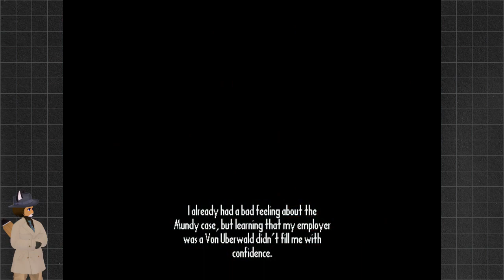Discworld Noir Playthrough Part 4: Resolving Ethical Dilemmas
How am I playing this? I use ReactOS on Virtual Box.